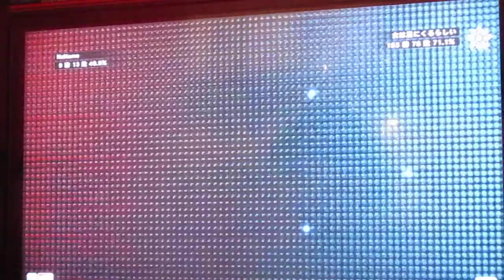TTT2 - Jaycee/Leo vs. Steve/Eddy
ClubSega - Akihabara
Day 10 of Tekken Tag Tournament